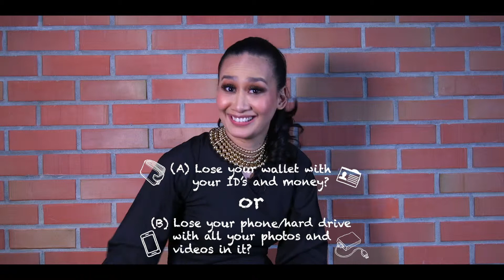Would You Rather: Marsha Milan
Get to know Marsha a little more with this quick "Would you rather?"

Which local dish would she choose? Hinava or Bambangan?
And which would she treasure more? Her wallet with possessions or her phone/hard drive with memories?